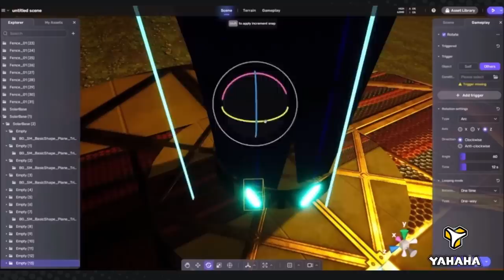Pokémon's Big Revolution Is FINALLY Here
The Pokemon Scarlet & Violet revolution was a long time in the making, so let's talk about it!